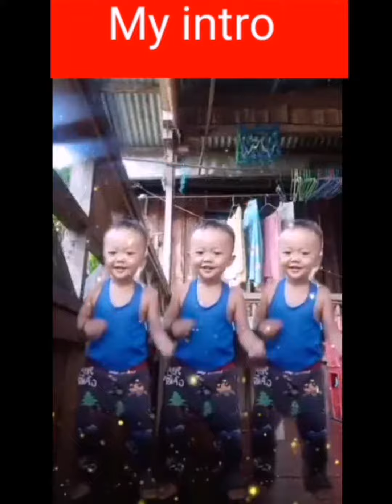Batang pinaka mabilis mag rap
Batang nag rarap na naka silent akala mo makasabay sa bilis panay talon talon pero ang kamay subrang bilis akala mo tunay.